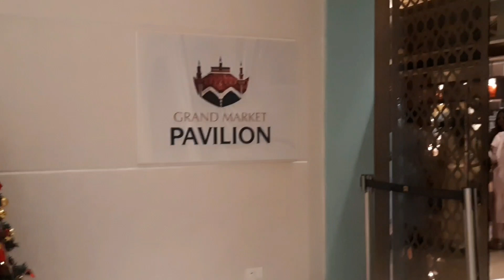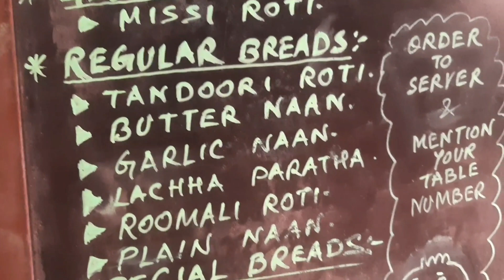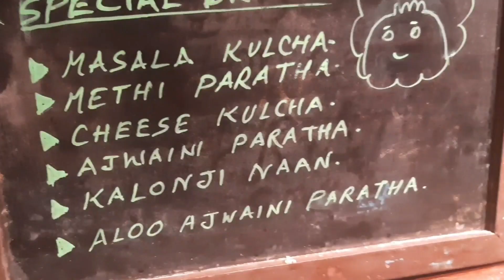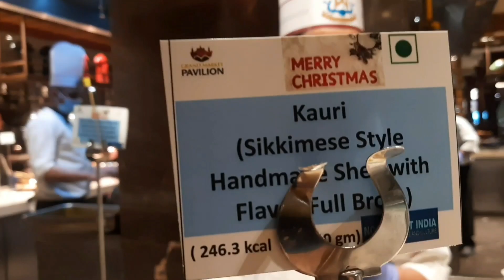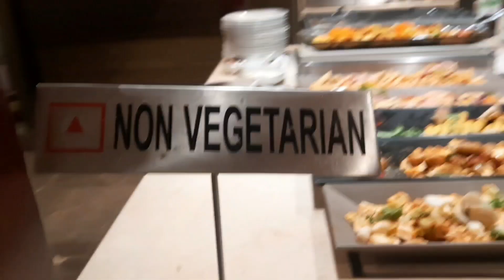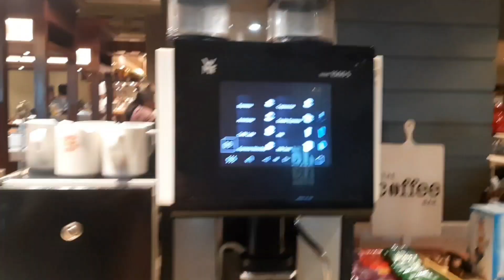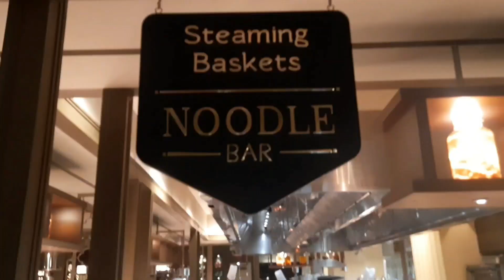ITC Royal Bengal||Buffet Rs990₹|| Quality Food|| Royal Ambiance